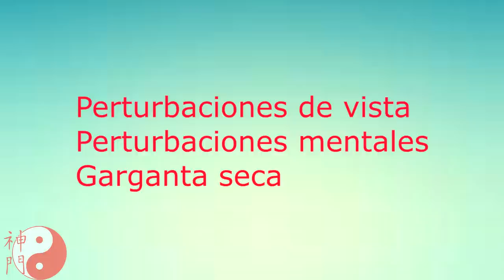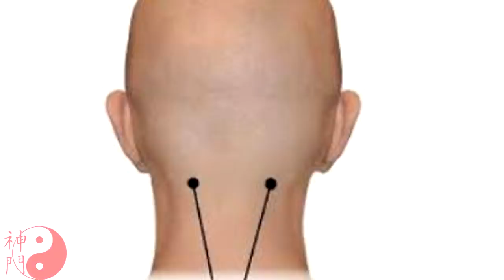Cómo bajar la tensión, ansiedad, insomnio - Punto de acupuntura 6 de riñón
En esta entrega, te dejo un vídeo sobre cómo bajar la tensión, ansiedad, insomnio, con el punto 6 de riñón.

👉👉👉Dejo los enlaces donde podéis adquirir tanto en papel como en pdf mis libros:
En papel: